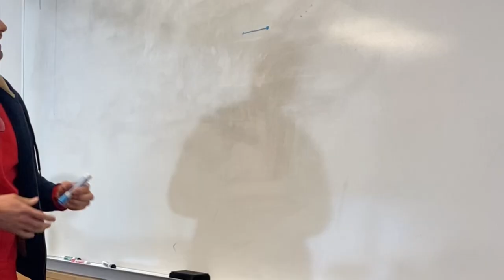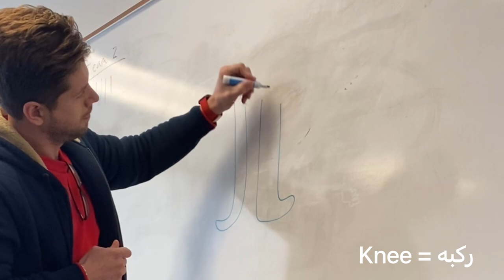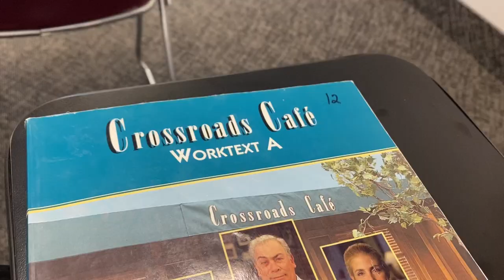فلوق في المعهد | Vlog at the institute 🏫🤍.